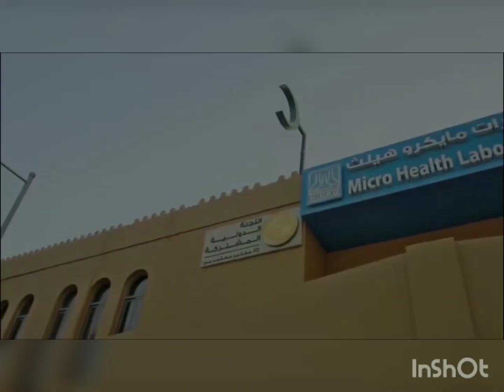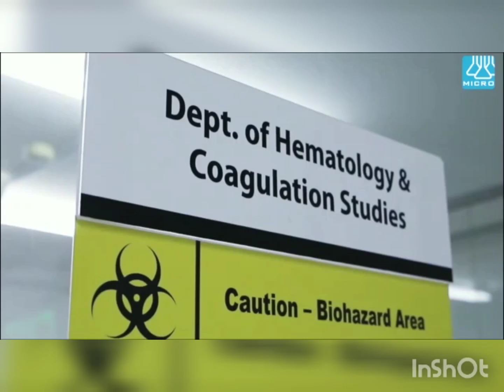ദോഹയെ ഉണർത്തിയ രാത്രിതാളങ്ങൾ..